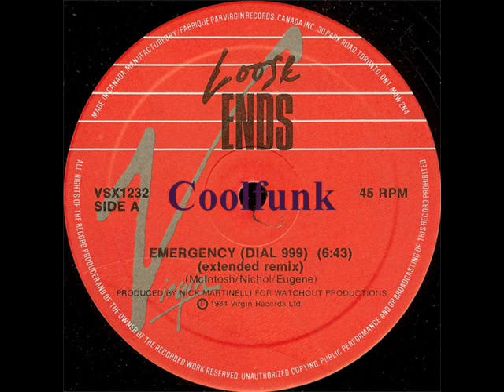Loose Ends - Emergency (Dial 999) " 12" Extended Remix 1984 "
Electro Disco-Funk. Brit-Funk

 Emergency (Dial 999) " 12" Extended Remix 1984 "